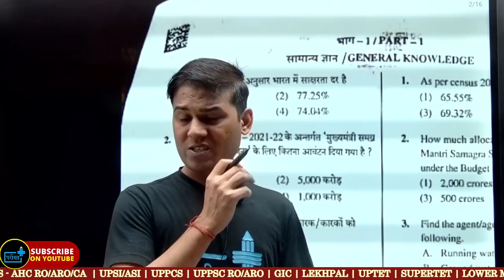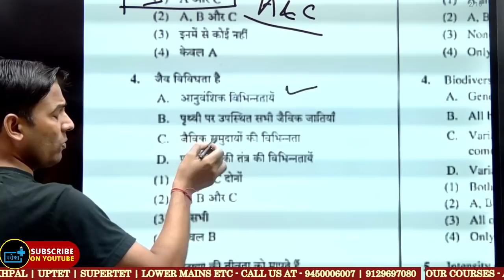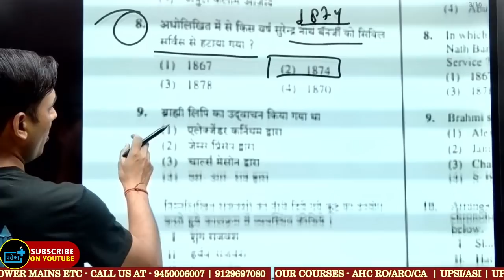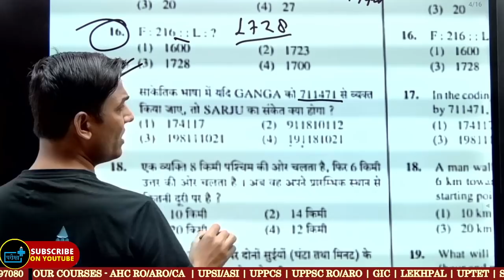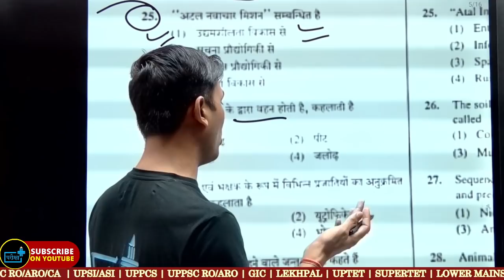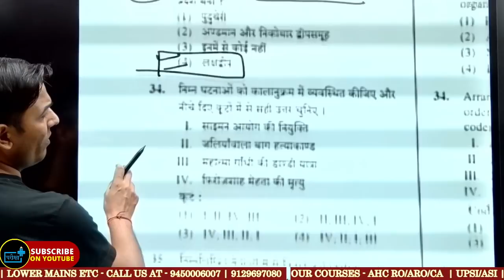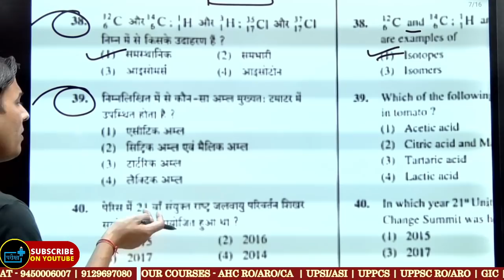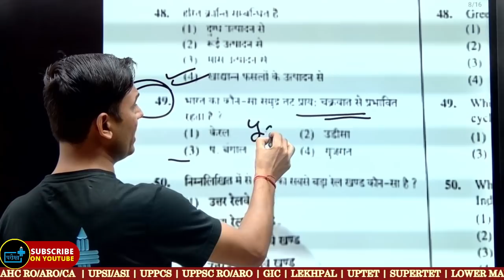junior super tet gs answer key junior sst answer key junior math science answer key